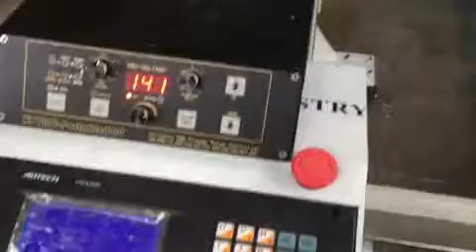Light Pole Electric Door CNC Cutting Machine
the CNC light pole electric door cutting machine is suitable for conic pole and polygonal pole (octagonal pole) electric door cutting. The machine is equipped with Hyperterm plasma power source. the machine can cut nice electric door for light pole.